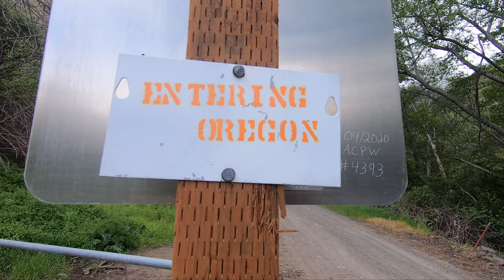Green Gulch Trail Run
Went for Mt Wilson and got a no named peak instead. Fun day